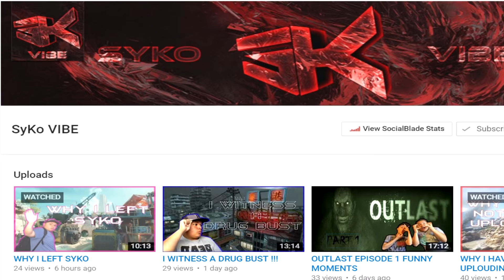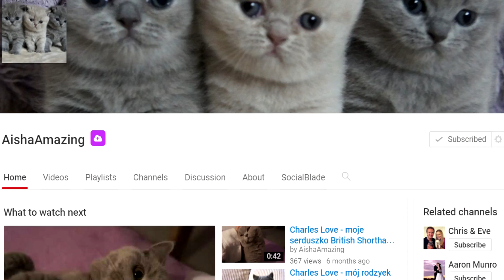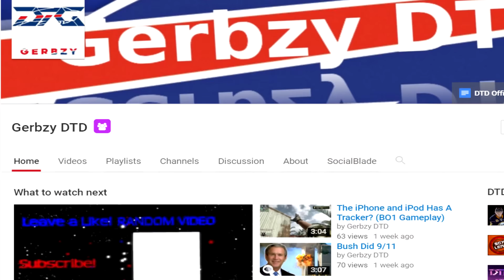Top 5 Underrated YouTubers | SHOUTOUTS!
TOP 5!